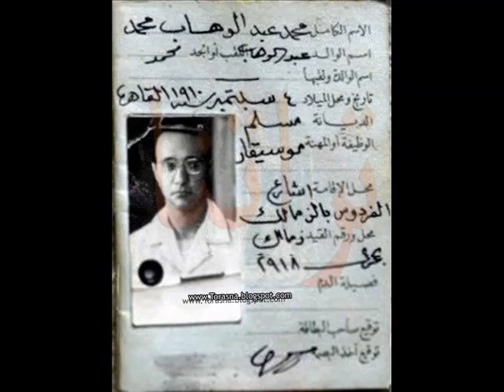محمّد عبد الوهاب طقطوقة علشان الشوك اللّي في الورد بحب الورد عام ١٩٥٥